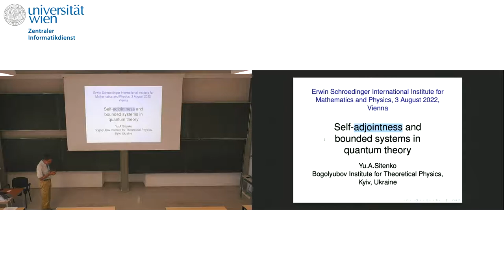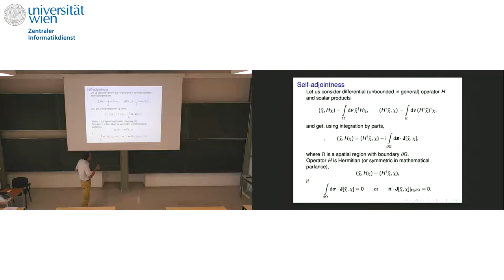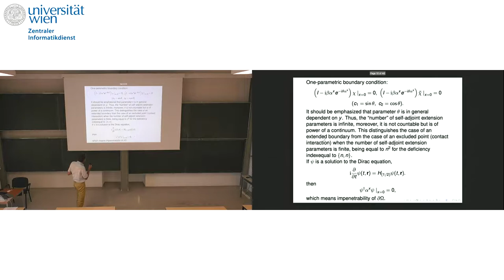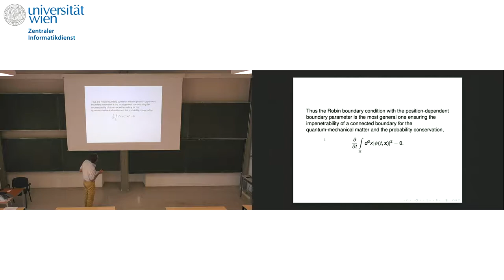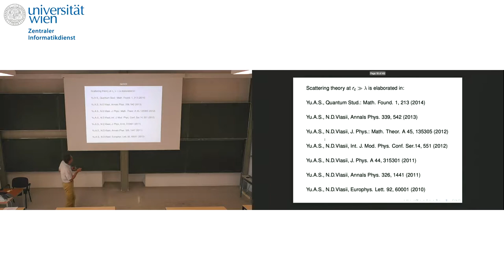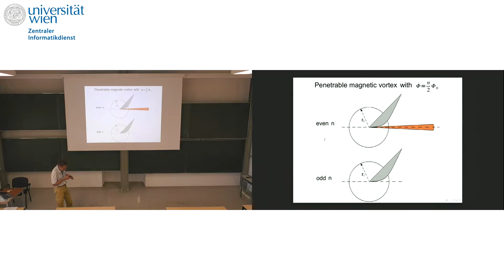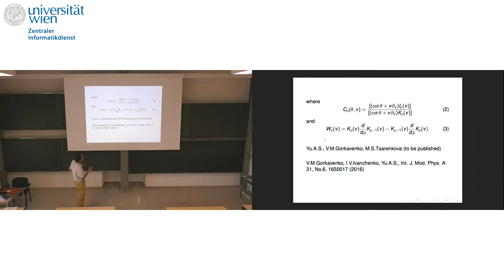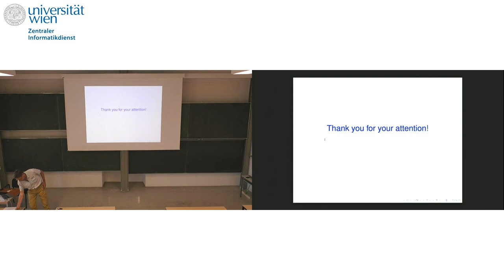Yurii Sitenko - Self-adjointness and bounded systems in quantum theory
This lecture was held at the ESI August 3, 2022.

At present much attention is paid to the study of nonperturbative effects
in quantum systems, arising as a consequence of interaction of quantized
fields with various configurations of classical fields. Especial interest
is to the investigation of the influence of configurations with nontrivial
topology (kinks, vortices, monopoles, or, in general, topological defects)
on the properties of quantum systems. There is a need, in this regard, to
take account of the finite size of a topological defect and to set up a
boundary condition on its edge. Our idea consists in the employment of the
most general boundary conditions ensuring the impenetrability of quantum
matter fields into the interior of a topological defect; in mathematical
parlance, this means the condition of self-adjointness for the appropriate
quantum-mechanical operator of energy. We set the task of discovering
effects which are induced by a topological defect in general case in the
ground state of quantum matter system. Further analysis and the
requirement of physical plausibility of obtained results may restrict the
ambiguity in the choice of boundary conditions. In this case, there is an
opportunity of the unambiguous determination of effects which are induced
by a topological defect in quantum matter.